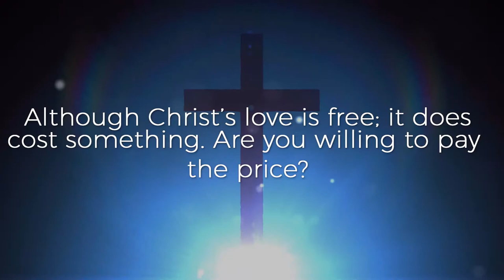Your Video Ninja - Book Trailer - The Price of The Passion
Book trailer created for the title The Price of The Passion